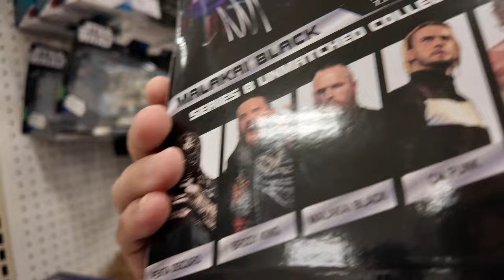WE'RE BACK AT IT!!!!! Toy Hunting for New Figures!!!!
Join me for a New Toy Hunting Vlog as We hit Target, Walmart, and Tate's Comics looking for new figures. Did we come across any? Hope you enjoy the latest Toy Hunting Vlog!

Chapters
00:00 Intro
00:19 Target
03:21 Tate's Comics
13:46 Walmart
17:13 Haul